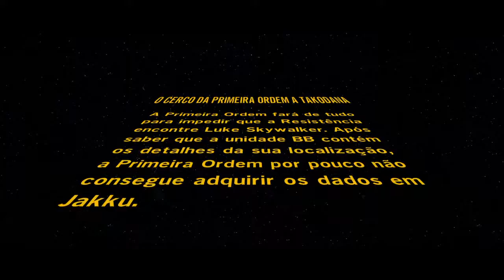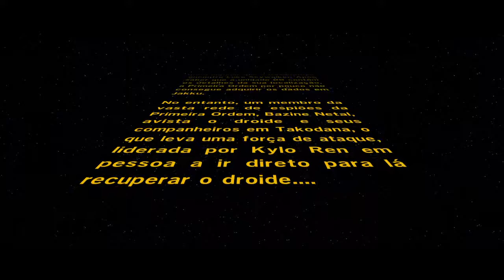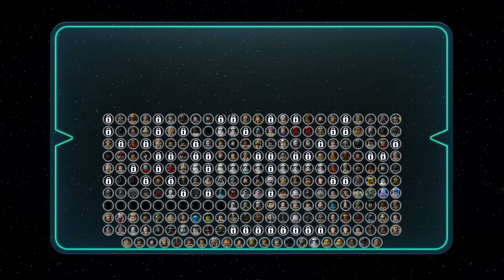LEGO® STAR WARS™: O Despertar da Força #62 O Cerco da Primeira Ordem a Takodana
LEGO Star Wars: O Despertar da Força, em nosso canal você encontrará todas as fases, corridas, com guia para todas as missões, encontrar red bricks, minikits, liberar personagens e veículos.